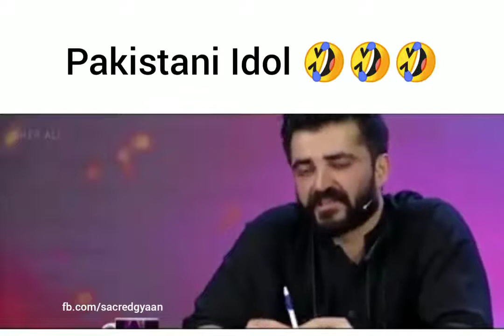funny video pakistan idol ...